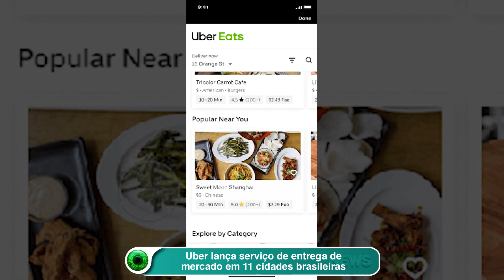Uber lança serviço de entrega de mercado em 11 cidades brasileiras